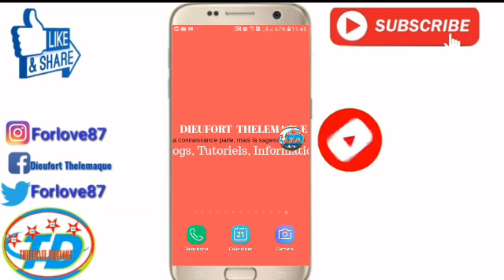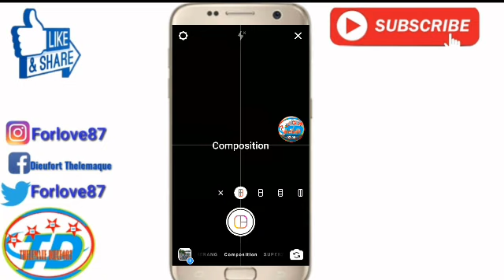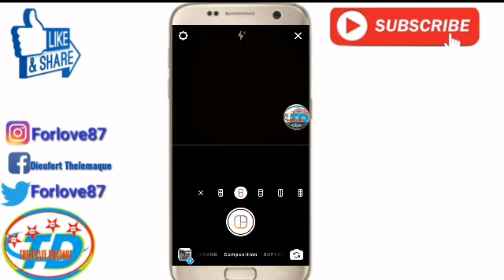Kòman ou ka mete plizye foto sou estori Instagram anmenm tan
Nan video jodi a mw vin montrew koman ou kou mete plizye foto sou y, stori Instagram ou